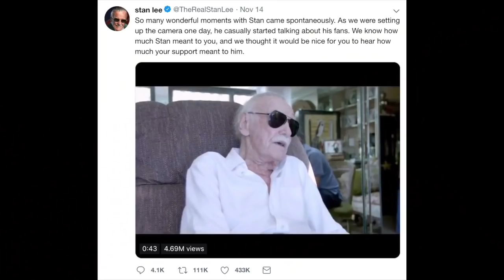REACTION/THOUGHTS to Stan Lee's Final Video | (A Heartfelt Message To His Fans)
So many wonderful moments with Stan came spontaneously. As we were setting up the camera one day, he casually started talking about his fans. We know how much Stan meant to you, and we thought it would be nice for you to hear how much your support meant to him.